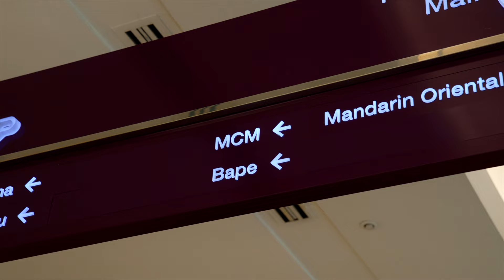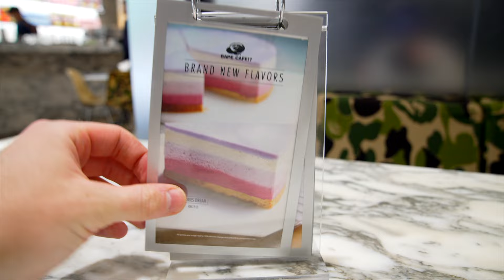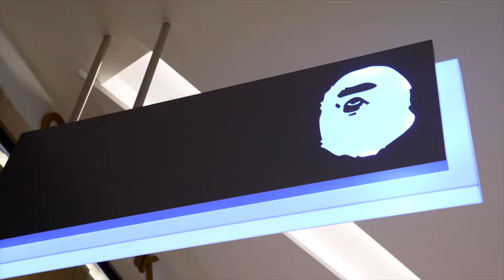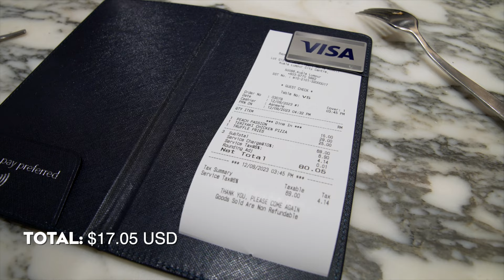Bape Cafe = Hypebeast Heaven | Kuala Lumpur, Malaysia | Eating at the A Bathing Ape Cafe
Calling all my millennials, this is not a drill. Kuala Lumpur has a Bape Cafe. It’s tucked in the Suria KLCC Mall on the ground floor
Bape Food. Bape Furniture. Bape Utensils. This place is sick!
I found this restaurant on social media and had to visit. Let’s check it out and see if it lives up to the hype.

𝗔𝗕𝗢𝗨𝗧 𝗠𝗘
Hey! I'm Ted Patrick Baird - a filmmaker from the United States documenting my travels across the globe. I hope to inspire others to embrace the unknown and see how beautiful & diverse our world truly is.

(1st Video 7/19/21)
100 • 8/28/2021
1000 • 3/6/2024

𝗠𝗬 𝗚𝗘𝗔𝗥
My Camera
My Lens